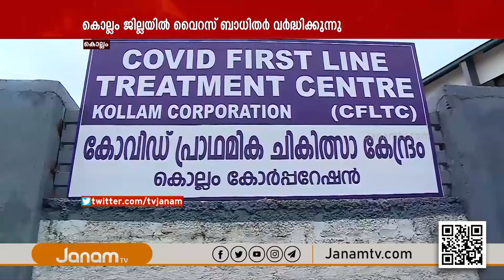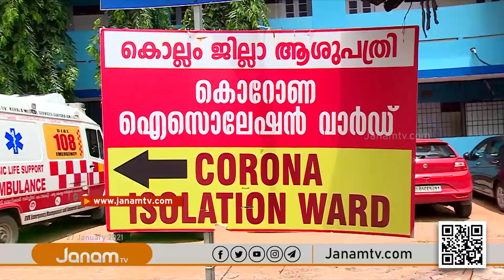നിയന്ത്രണങ്ങൾ വീണ്ടും കടുപ്പിക്കാനൊരുങ്ങി ജില്ലാ ഭരണകൂടം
കൊറോണ ബാധിതരുടെ എണ്ണം പെരുകുന്ന  സാഹചര്യത്തിൽ നിയന്ത്രണങ്ങൾ വീണ്ടും കടുപ്പിക്കാനൊരുങ്ങി ജില്ലാ ഭരണകൂടം

NEWS ANCHOR : POOJA SURESH